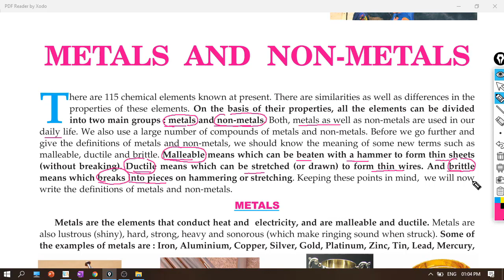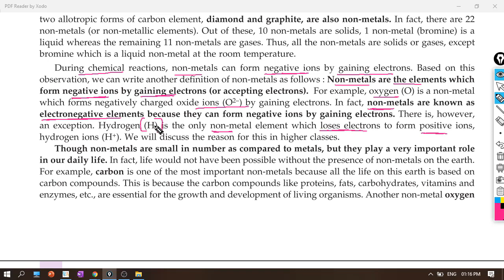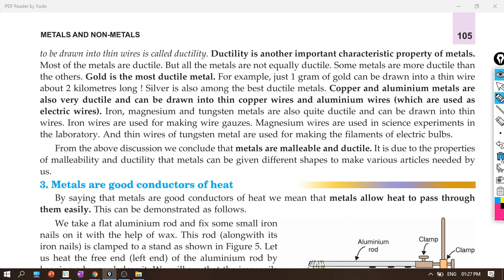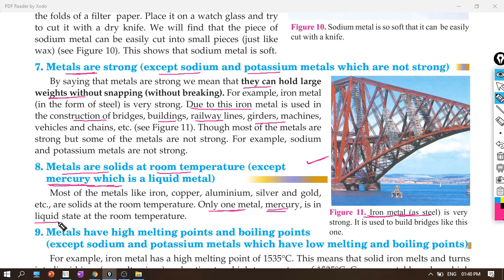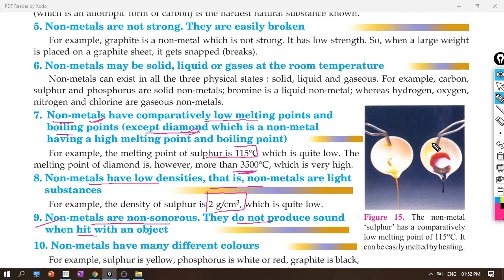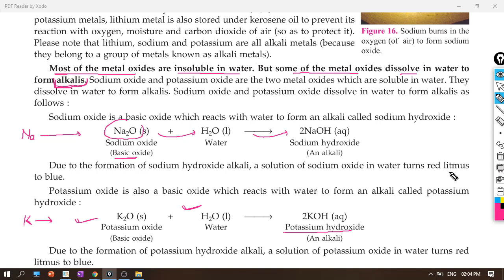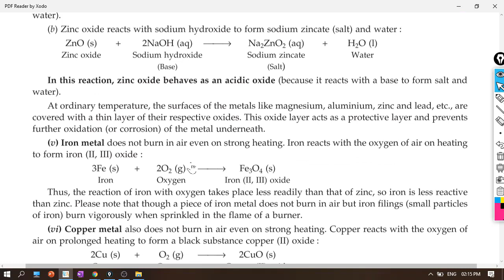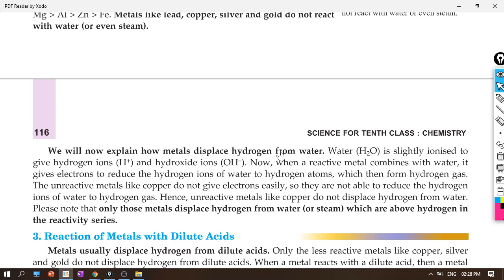(class 10) -- METALS AND NON-METALS -- (lecture 1)